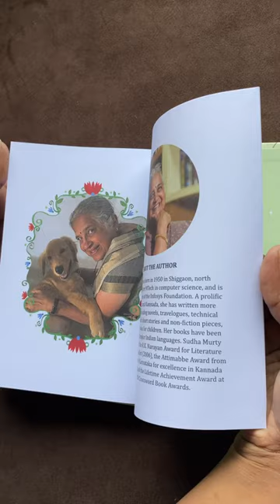Sudha Murty The Gopi Diaries Coming Home Hardcover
About the book - The Gopi Diaries is a series of three books for children about a dog called Gopi. Told in Gopi’s voice, the first book, Coming Home, begins with Gopi going to his new home, and tells the story of how he settles down with his loving, human family. How Gopi sees the world around him and what he thinks of the people in his life give the story a truly unique flavour. Written in Sudha Murty’s inimitable style, these are books children and adults will treasure as the simple stories talk of basic values even when told from a dog’s perspective.

Or

Or